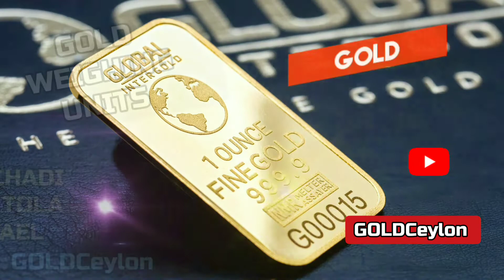GOLD WEIGHING UNITS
POUND, MANCHADI, TROY OUNCE, TOLA, TEN TOLA, TAEL
 1. රන් පව්ම?
2. රන් මන්චාඩිය?
4. රන් ට්‍රෝයි අවුංසය?
5. රන් ටෝලා එක?
6. රන් ටෙන් ටෝලා?
7. රන් ටයෙල්?

මේවා සමහර අයට ප්‍රශ්න නේද හැමදාම.
අද ලිපිය ඔයාලට සැක හැර දැනගන්න උදව් වෙයි. තව කෙනෙක් දැනුවත් වෙන්න share කරන්න.

1. රන් පව්ම
පව්ම කියන්නේ රත්තරන් වල බර මනින ඒකකයක්. පව්මක් කියන්නේ ග්රැම් 8 ක්. සාමාන්‍යයෙන් අපිට පව්මේ කැරට් 22රන් කාසි මිලදී ගන්න පුලුවන්. ආභරණ සාදාගැනීමේදී ඔබ පව්මකට හදන්න කිව්වොත් බරෙහි සුලු අඩුවැඩි වීම් වෙන්න පුලුවන්.

2. රන් මන්චාඩිය
රන් මන්චාඩියක් කියන්නේ මිලි ග්‍රෑම් 285
අතීතයේ රත්තරන් වල බර මැනීමට යොදාගන්නා ලද මැනුම් ඒකකයකි.

4. රන් ට්‍රෝයි අවුන්සය
රන් ට්‍රෝයි අවුන්සය කියන්නේ ග්‍රෑම් 31.10

5. රන් ටෝලා
රන් ටෝලා එකක් ග්‍රෑම් 11.66. ටොලා එකේ රත්තරන් බිස්කට් හා කොයින් මිලදී ගැනීමට ඇත.

6. ටෙන් ටෝලා
ටෙන් ටෝලා බාර් එක ග්‍රෑම් 116.63. සම්මත රන් බිස්කට් එක කැරට් 24 ටෙන් ටෝලා බරින් යුතු එකකි.

7.  රන් ටයෙල්
රන් ටයෙල් එකක් ග්‍රෑම් 37.79. මෙය චීනයේ භාවිතාකල ඓතිහාසික වටිනාකමක් සහිත මිනුම් ඒකකයකි.

GOLDCeylon
Sri Lanka's Most Following Precious Metal E Magazine